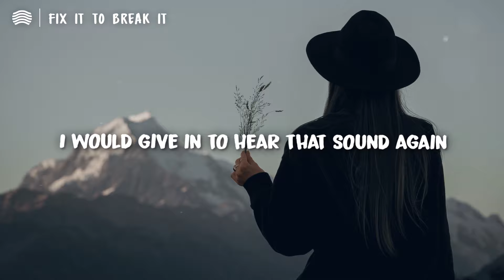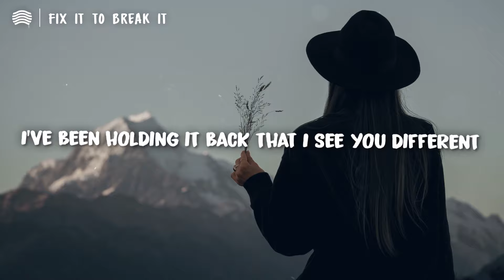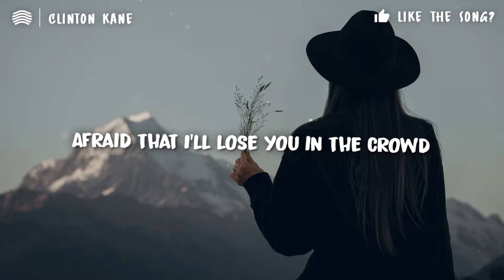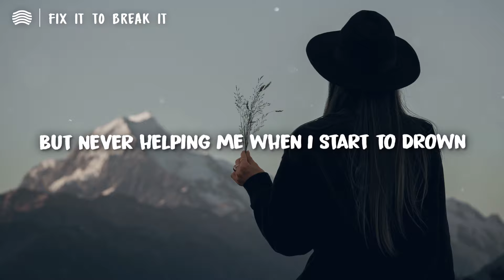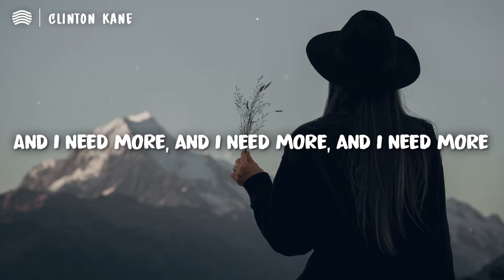Clinton Kane - Fix It to Break It (Lyrics)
[Verse 1]
Remember that time I made you laugh?
I would give in to hear that sound again
Missing the lines on both sides of your face
And I hate that that's all I have now

[Pre-Chorus 1]
Am I just fixing it, just to break it?
Am I just hanging in, just so we can drown
Like the love we thought we found?
Now, we're hoping that we don't just hit the ground

[Chorus]
I've been pulling you close but pushing me further
I've been holding it back that I see your difference
Sick of me reminding you
To love me like you say you do
And I've been hurting myself to keep you from leaving
I've been wondering whether we'll last the season
Wish we could've made this work
But now I know that I need more

[Verse 2]
Afraid that I'll lose you in the crowd
I wish that I was a priority
Then you walked out on me with a straight look on your face
And said you've had enough

[Pre-Chorus 2]
But then you came back in, to try to fix it
But never helping me
When I start to drown like the love we thought we found
Is it worth the pain if I should stick around?

[Chorus]
And I've been pulling you close but pushing me further
To love me like you say you do, ooh ooh

[Outro]
And I need more

Vertex Records strives to showcase the best indie and alternative music by up and coming artists. As many talented musicians deserve more attention, you can help their song being recommended to others by liking/disliking the video. Also, commenting your thoughts really means a lot :)